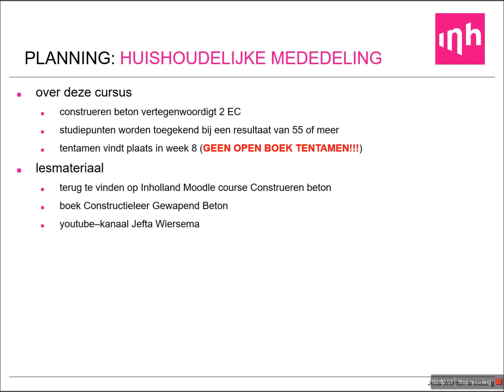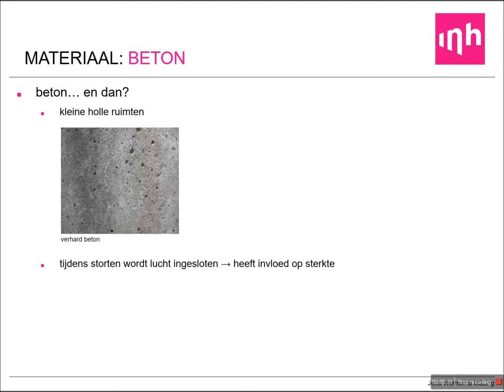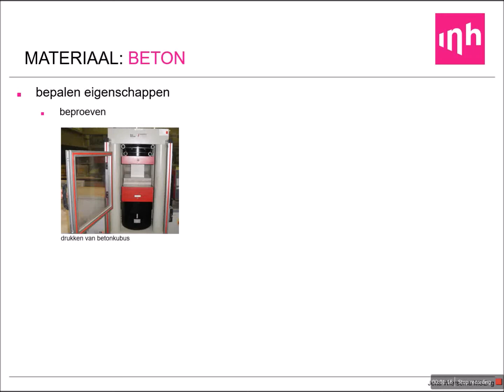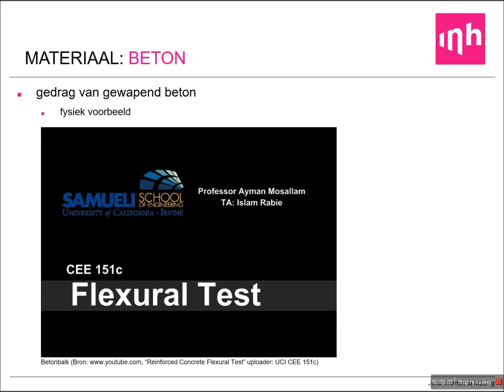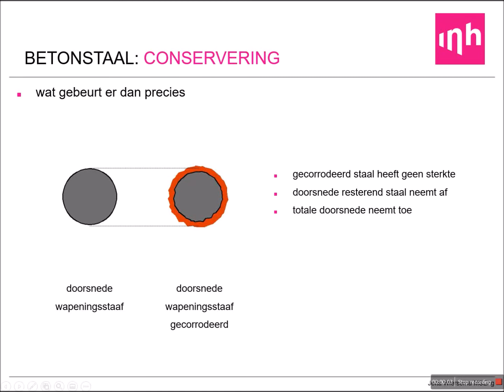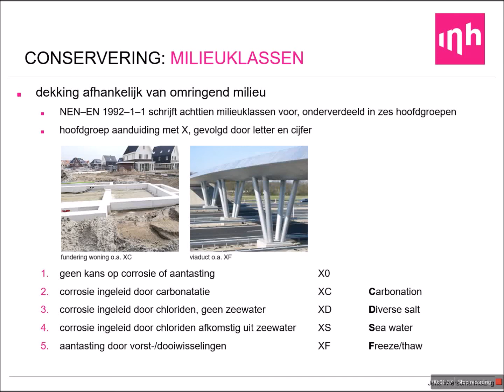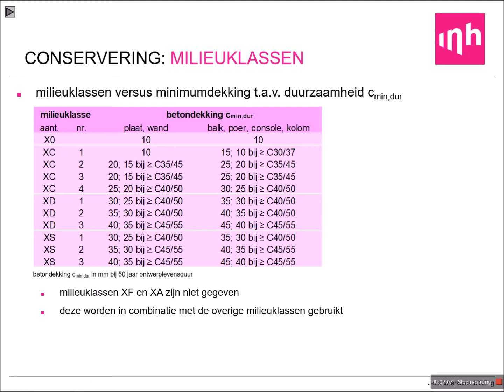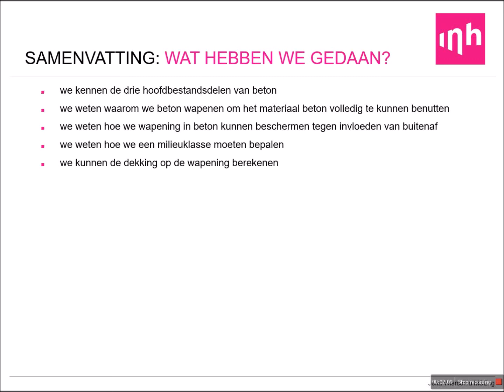1719CBETNZ - Construeren beton - College 1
Construeren beton college 1